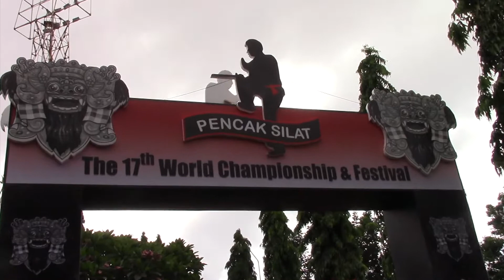The Fighting Chance - S2 Ep 7 - Fierce Competition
Adam enters into the semifinals with his fight against Turkey and then Malaysia at the World Pencak Silat tournament in Bali, Indonesia.